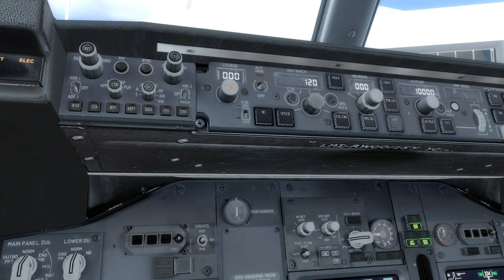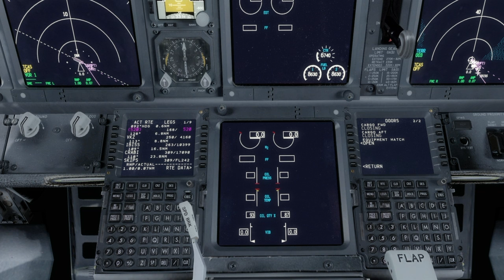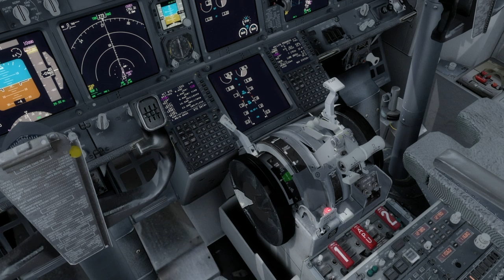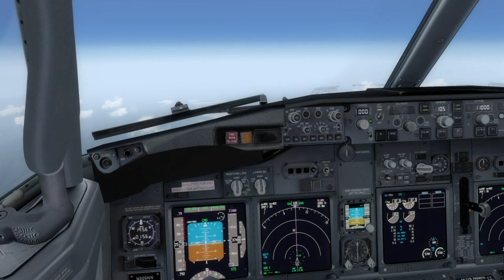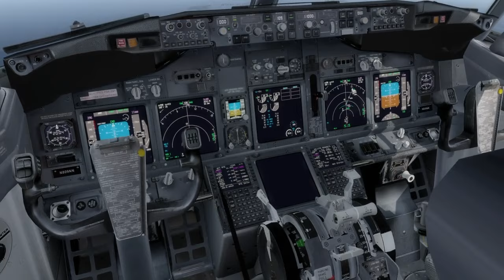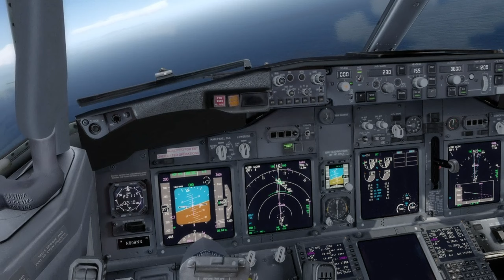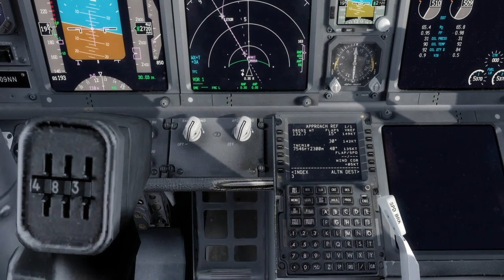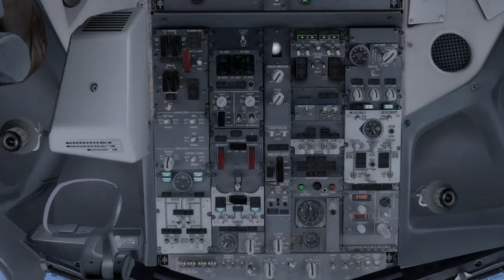KMIA-TNCM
Enjoy the flight! Sorry for the VATSIM troll!